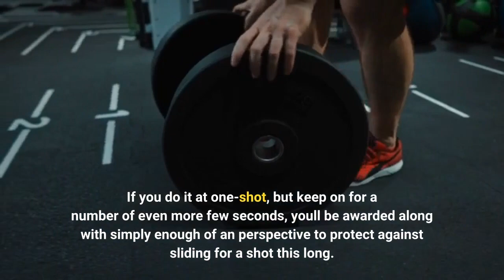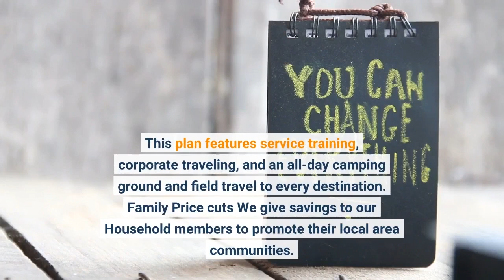The Ultimate Guide To 15 Bodybuilding Tips for Beginners for More Effective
bodybuildingThe Ultimate Guide To 15 Bodybuilding Tips for Beginners for More Effective Up to 35% Off Up to 35% Off BBcom Signature Shop Now You wish it all: more significant performance, greater body fat loss, and eruptive development. We market our Signature Shop to everyone who's appearing for a much better product, an outstanding package on our preferred online shop, or also the best purchase to be supplied to your door. We're the leading manufacturer of BHP Billiton Signature cards and the world's only Certified Professional Citi Signature.

Went through Even more Leg ache storing you back? We've got a new product for you: ProBrief. Just snap an X over your leg...